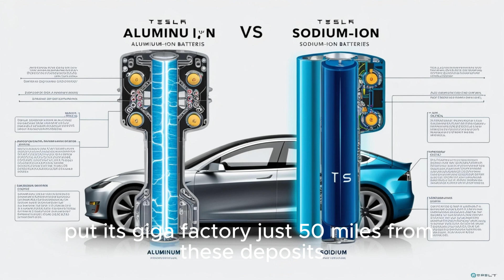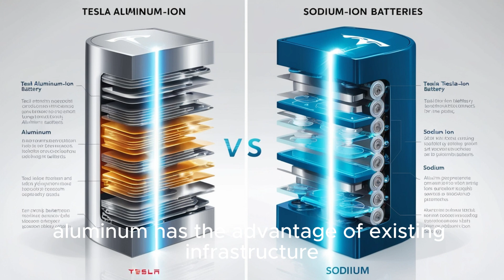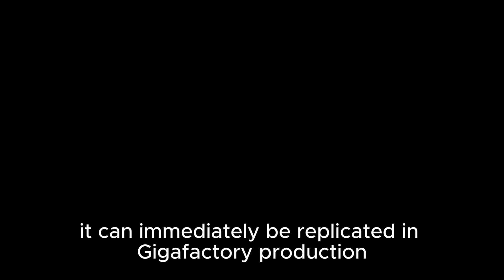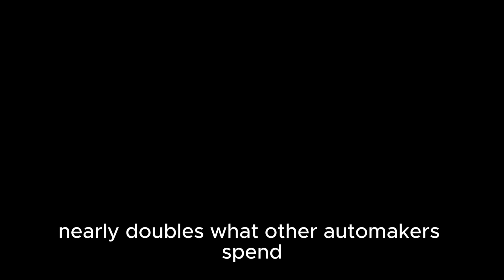“Elon Musk Just Announced Tesla’s New Battery That Ends Lithium Forever!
Elon Musk has just revealed Tesla’s most important innovation since the first Model S — a breakthrough aluminum-ion and sodium-ion battery that could end the lithium era for good. Inside Gigafactory Texas, Tesla engineers are running nonstop tests on these new battery packs that promise faster charging, lower costs, and a massive leap in range.

Imagine a U.S.-made electric car priced under $20,000, offering up to 650 miles of range, and charging fully in just 5 minutes — all without a single gram of lithium or cobalt. This is the future of Tesla’s Model 2, and it’s closer than anyone expected.

In this video, we break down:

How Tesla plans to crush China’s $150 billion battery monopoly

Why aluminum and sodium batteries are safer, cheaper, and last for decades

How Tesla compressed a 5-year R&D process into just months

The launch timeline for the 2026 Tesla Model 2

Tesla’s new battery era isn’t coming someday — it’s happening right now. Watch till the end to see how this change could transform not only Tesla but the entire global EV market.